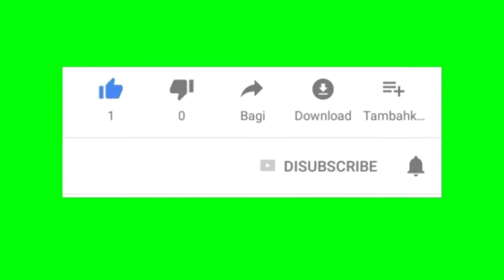খেজুরে-হালুয়া আর চালের গুড়া দিয়ে খুব সহজে বানিয়ে ফেলুন হালুয়া বা বরফি। Date-pudding😋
Make pudding or ice cream very easily with date and rice powder. খেজুরের হালুয়া রেসিপি
Khejurer halua  খেজুর দিয়ে বরফি রেসিপি।